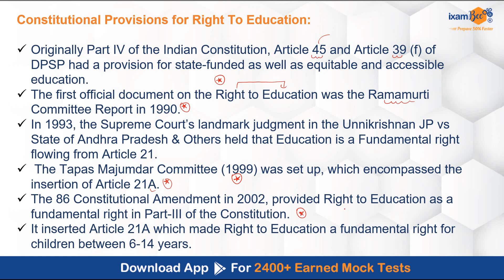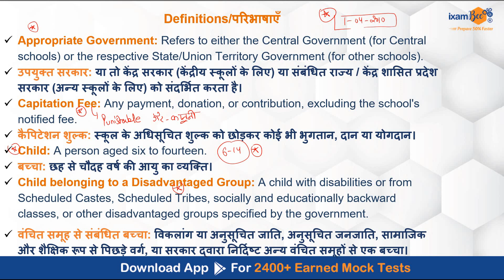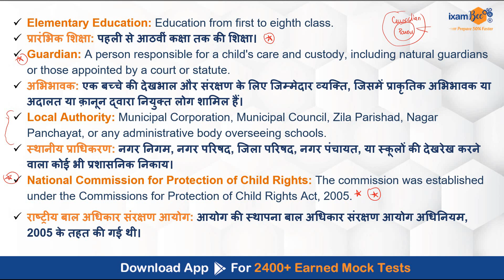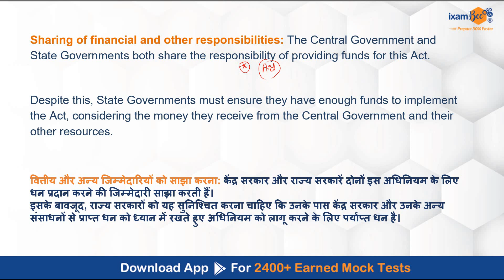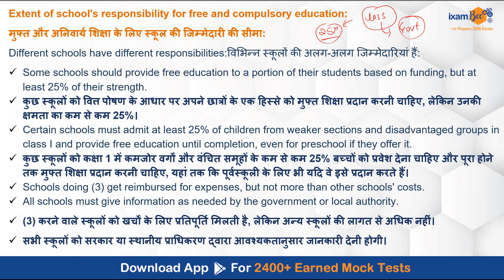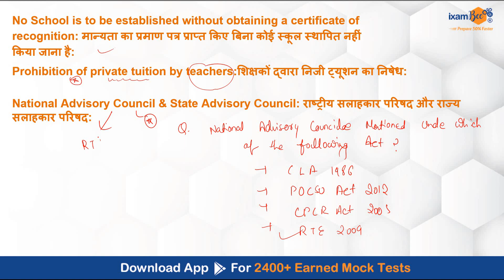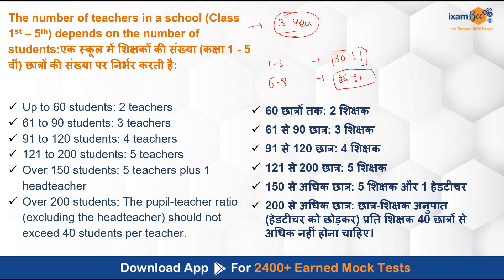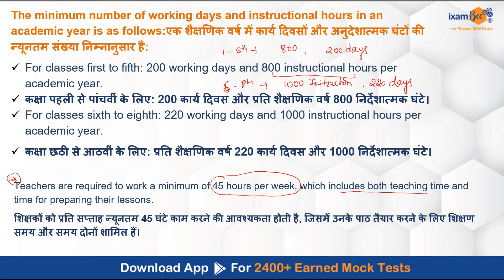EMRS Hostel Warden Crash Course || Right to Education Act 2009 || By Ravi Sir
Hello Everyone, In this video, Ravi Sir has discussed the Right to Education Act 2009 for EMRS Hostel Warden. Watch this video till the end.

👉EMRS Hostel Warden 50 days Study Plan and Exam Guide PDF

👉EMRS Jr Secretariat Assistant 50 Days Schedule and Exam Guide PDF